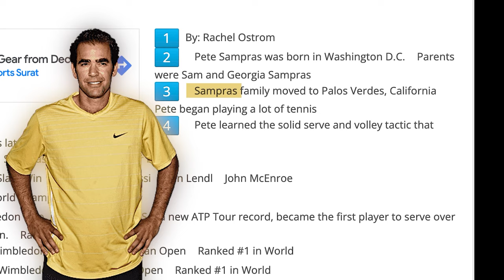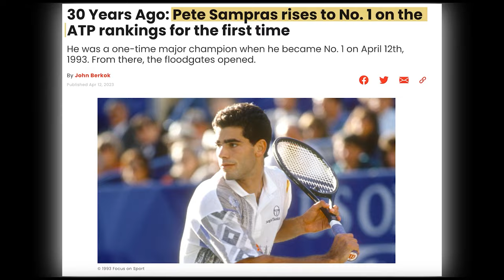The Story of Pete Sampras: Crafting a Legacy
In a sport full of strong characters, Pete Sampras stood out. By the time he finished his playing career, he had collected 14 major singles titles and held the number one title for 286 weeks. But his career equally sticks out as an individual pursuit as it is tied to his arch-rival, Andre Agassi. The two defined a generation of tennis and they left the sport handing the baton to the next group of legendary players. And Sampras had to wage a war both on and off the court to win.

In today's video we look at The Story of Pete Sampras: Crafting a Legacy

Inspired by Pete Sampras (Beyond the Glory) Documentary

Inspired by Pete Sampras: The Storybook Ending

Inspired by Pete Sampras Lifestyle, Biography, and Life after Tennis